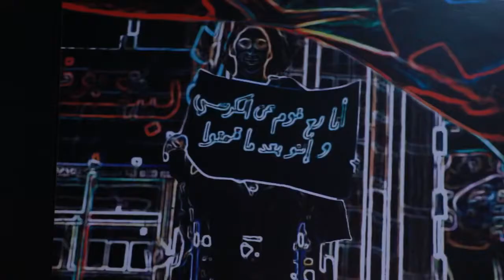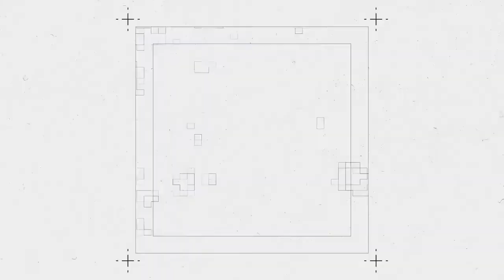Power Of Change Ep5 : Elvia Saghbini & Karl Karam 11-2-2022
Power of Change
Podcast by Konrad Audenauer Shtiftung in Lebanon
Presented by Huda Kaskas

Guests: Elvia Saghbini - Noun  الفيا صغبيني عن حركة نون
Karl Karam – Street Lebanon   كارل كرم عن ستريت

Part 1: a 1 min statement
00:00 Intro
02:07 Civil State الدولة المدنية
04:05 Breaking barriers كسر القيود
06:00 Beirut Port Blast انفجار مرفأ بيروت
07:50 Media أهمية الإعلام
10:07 accountability  المحاسبة
12:38 street movements التحركات
15:38  OPEN DISCUSSION نقاش مفتوح
The movements in the street, how it all started , hardest situations, What would you like to tell politicians
  التحركات في الشارع بداياتها والصعوبات
دور الشباب والنساء في هذه التحركات
رسالة إلى السياسيين والطابور الخامس